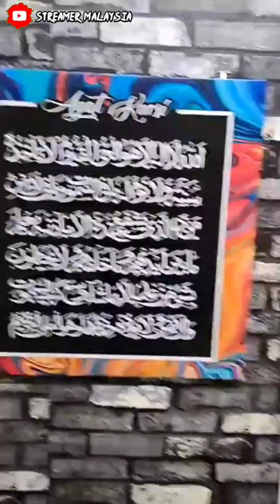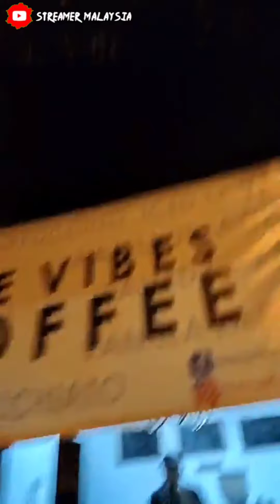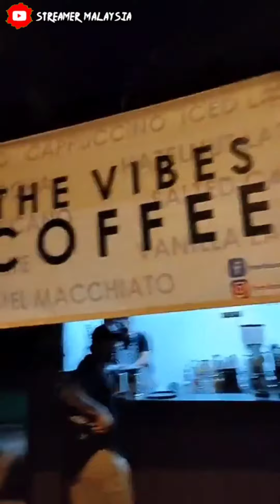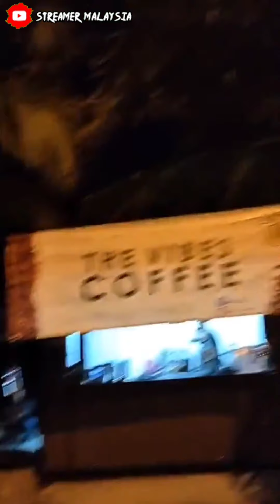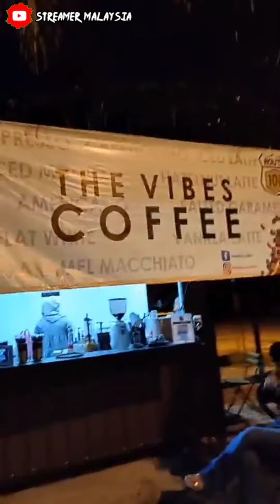FATTAHZIE TERJAH RUMAH HAKIM GAMING ‼️ KECOH SATU RUMAH ‼️